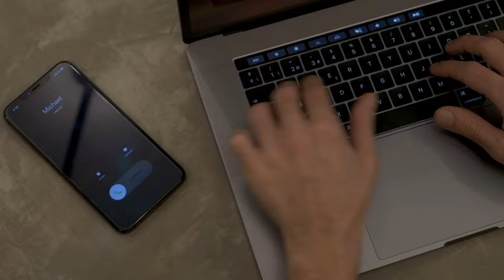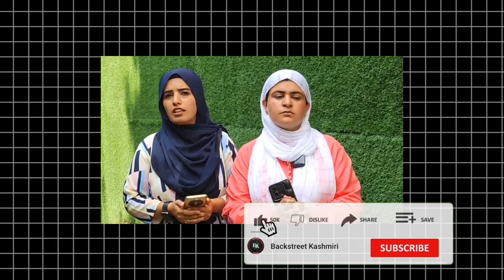Khudaya Raham | Ek Our Video Samnay Aaya Hain | Video Pooray Kashmir Main Vrl | Kashmiri